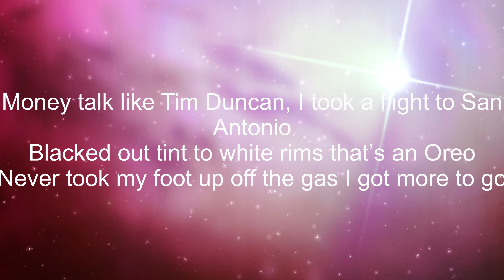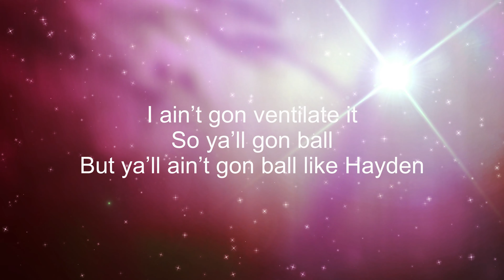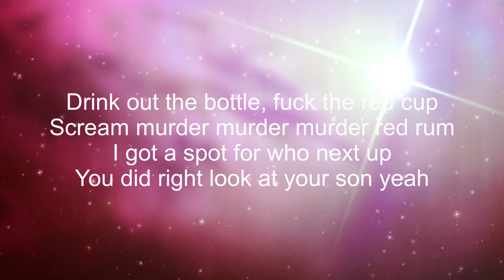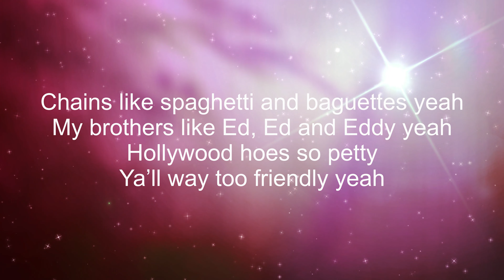Bankrol Hayden Van Hayden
Made this myself :)